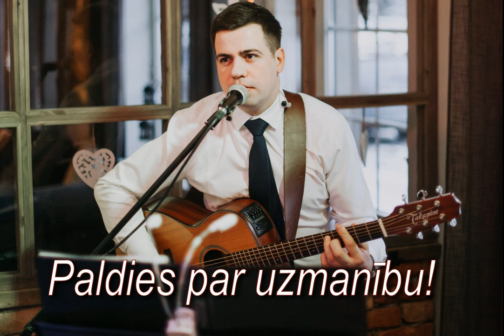Kāzu muzikants. Mūzika jebkura gaumei!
Sveiki! Vai lūko pēc labas mūzikas saviem svētkiem? Tieši to Es piedāvāju!  Spēlēju korporatīvajos pasākumos, dzimšanas dienas ballītēs, koncertos. Vasara paiet kāzu mūzikas virpulī. Vienvārdsakot, plāno svētkus? Par mūzikas jomu parūpēšos es.
Skaña un noskaña, instrumentāla daudzveidība, spēja būt gan jūras malā ar balsi Un gitāru vai pieskandināt jebkuru viesu namu.
Mūzika taviem svētkiem!
Dziesmas, kas sildīs sirdis gan jaunai, gan gados vecākai publikai.
Plašs repertuārs gan latviešu, gan krievu valodā.
Zvaniet: 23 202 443, 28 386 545